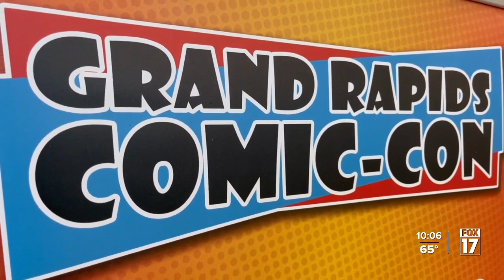Grand Rapids Comic Con brings sense of community, belonging to Kalamazoo Expo Center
The Grand Rapids Comic Con took a road trip roughly 45 minutes south this weekend, down to the Kalamazoo Expo Center, for a three-day "Spring Fling" event.